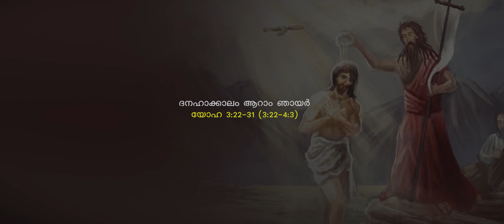ചെറുതായി കൊണ്ട് വളരാൻ ആകുമെന്ന് പഠിപ്പിച്ചവൻ:സ്നാപകയോഹന്നാൻ തരുന്ന ആത്മീയ പാഠങ്ങൾ| Dr.Tom Olikkarott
ദനഹാക്കാലം ആറാം ഞായര്‍

യോഹ 3:22-31 (3:22-4:3) മിശിഹാ ഉന്നതങ്ങളില്‍ നിന്നുള്ളവന്‍.
22 ഇതിനുശേഷം യേശുവും ശിഷ്യന്‍മാരുംയൂദയാദേശത്തേക്കു പോയി. അവിടെ അവന്‍ അവരോടൊത്തു താമസിച്ച് സ്നാനം നല്‍കി.23 സാലിമിനടുത്തുള്ള ഏനോനില്‍ വെള്ളം ധാരാളമുണ്ടായിരുന്നതിനാല്‍ അവിടെ യോഹന്നാനും സ്നാനം നല്‍കിയിരുന്നു. ആളുകള്‍ അവന്‍െറ അടുത്തു വന്ന് സ്നാനം സ്വീകരിച്ചിരുന്നു.24 യോഹന്നാന്‍ ഇനിയും കാരാഗൃഹത്തിലടയ്ക്കപ്പെട്ടിരുന്നില്ല.25 അവന്‍െറ ശിഷ്യന്‍മാരും ഒരു യഹൂദനും തമ്മില്‍ ശുദ്ധീകരണത്തെപ്പററി തര്‍ക്കമുണ്ടായി.26 അവര്‍ യോഹന്നാനെ സമീപിച്ചു പറഞ്ഞു: ഗുരോ, ജോര്‍ദാന്‍െറ അക്കരെ നിന്നോടുകൂടിയുണ്ടായിരുന്നവന്‍, നീ ആരെപ്പറ്റി സാക്ഷ്യപ്പെടുത്തിയോ അവന്‍ , ഇതാ, ഇവിടെ സ്നാനം നല്‍കുന്നു. എല്ലാവരും അവന്‍െറ അടുത്തേക്കു പോവുകയാണ്.27 യോഹന്നാന്‍ പ്രതിവചിച്ചു: സ്വര്‍ഗത്തില്‍നിന്നു നല്‍കപ്പെടുന്നില്ലെങ്കില്‍ ആര്‍ക്കും ഒന്നും സ്വീകരിക്കാന്‍ സാധിക്കുകയില്ല.28 ഞാന്‍ ക്രിസ്തുവല്ല. പ്രത്യുത, അവനുമുമ്പേ അയയ്ക്കപ്പെട്ടവനാണ് എന്നു ഞാന്‍ പറഞ്ഞതിനു നിങ്ങള്‍തന്നെ സാക്ഷികളാണ്.29 മണവാട്ടിയുള്ളവനാണ് മണവാളന്‍. അടുത്തുനിന്നു മണവാളനെ ശ്രവിക്കുന്ന സ്നേഹിതന്‍ അവന്‍െറ സ്വരത്തില്‍ വളരെ സന്തോഷിക്കുന്നു. അതുപോലെ, എന്‍െറ ഈ സന്തോഷം ഇപ്പോള്‍ പൂര്‍ണമായിരിക്കുന്നു.30 അവന്‍ വളരുകയും ഞാന്‍ കുറയുകയും വേണം.31 ഉന്നതത്തില്‍നിന്നു വരുന്നവന്‍ എല്ലാവര്‍ക്കും ഉപരിയാണ്. ഭൂമിയില്‍നിന്നുള്ളവന്‍ ഭൂമിയുടേതാണ്. അവന്‍ ഭൗമികകാര്യങ്ങള്‍ സംസാരിക്കുകയും ചെയ്യുന്നു. സ്വര്‍ഗത്തില്‍നിന്നു വരുന്നവന്‍ എല്ലാവര്‍ക്കും ഉപരിയാണ്.